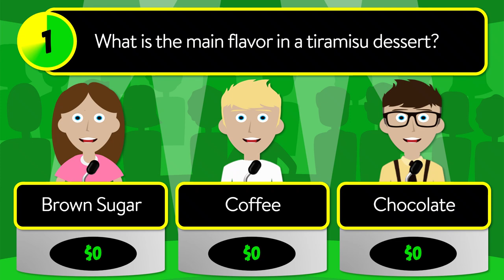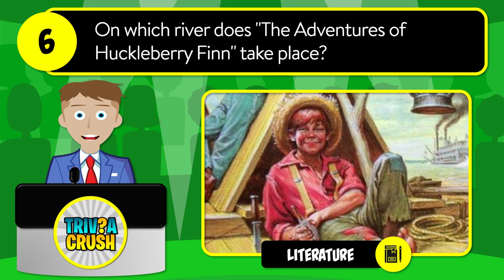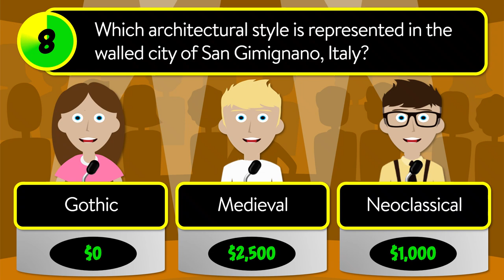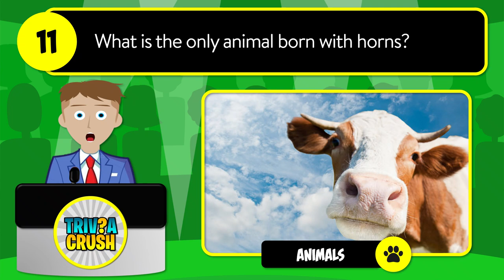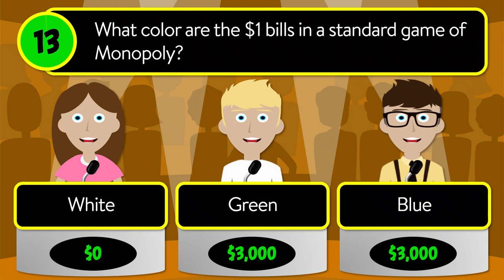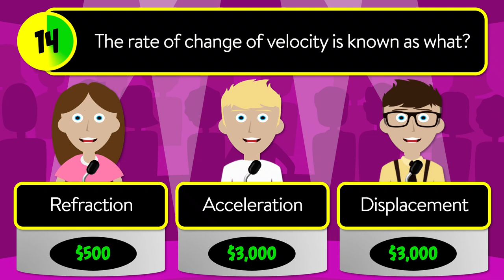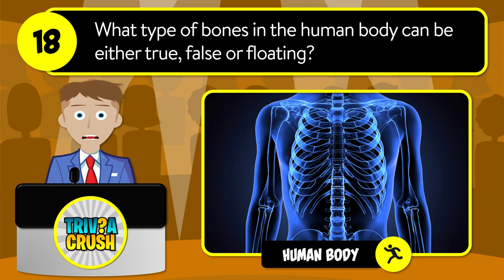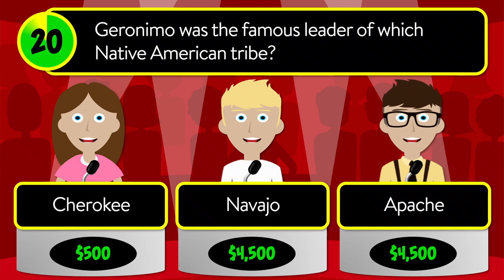✅ TEST YOUR KNOWLEDGE! - 20 Mixed Trivia Quiz Questions in a Unique Game Show Format. Round 62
What is the main flavor in a tiramisu dessert?

A - Brown Sugar
B - Coffee
C - Chocolate

What is the sum of the angles in a triangle?

A - 90 Degrees
B - 180 Degrees
C - 360 Degrees

What does an ombrometer measure?

A - Humidity
B - Rainfall
C - Wind Speed

What is the longest above-water mountain range?

A - Himalayas
B - Andes
C - Rocky Mountains

Who sang the theme song to the film "The Breakfast Club"?

A - Tears for Fears
B - Culture Club
C - Simple Minds

On which river does "The Adventures of Huckleberry Finn" take place?

A - Missouri
B - Ohio
C - Mississippi

How many colors will you find in a regular bag of M&Ms?

A - 5
B - 6
C - 7

Which architectural style is represented in the walled city of San Gimignano, Italy?

A - Gothic
B - Medieval
C - Neoclassical

In which college sport could you win the Heisman Trophy?

A - Tennis
B - Baseball
C - Football

Where is the longest boardwalk in the world located?

A - Santa Cruz
B - Venice Beach
C - Atlantic City

What is the only animal born with horns?

A - Antelopes
B - Rhinos
C - Giraffes

What is a cancer-causing substance referred to as?

A - Inogen
B - Mutagen
C - Carcinogen

What color are the $1 bills in a standard game of Monopoly?

A - White
B - Green
C - Blue

The rate of change of velocity is known as what?

A - Refraction
B - Acceleration
C - Displacement

The 2013 Disney film "Frozen" is based on which of these stories by Hans Christian Andersen?

A - The Snowdrop
B - The Snowman
C - The Snow Queen

The Pathfinder spacecraft landed on what planet in 1997?

A - Saturn
B - Mars
C - Jupiter

Candy corn originally went by what name?

A - Pumpkin Teeth
B - Candy Grain
C - Chicken Feed

What type of bones in the human body can be either true, false or floating?

A - Phalanges
B - Vertebrae
C - Ribs

What was TV star Mr. Rogers' first name?

A - Robert
B - Fred
C - Arthur

Geronimo was the famous leader of which Native American tribe?

A - Cherokee
B - Navajo
C - Apache

Answers:

1.  Coffee
2.  180 Degrees
3.  Rainfall
4.  Andes
5.  Simple Minds
6.  Mississippi
7.  6
8.  Medieval
9.  Football
10. Atlantic City
11. Giraffes
12. Carcinogen
13. White
14. Acceleration
15. The Snow Queen
16. Mars
17. Chicken Feed
18. Ribs
19. Fred
20. Apache